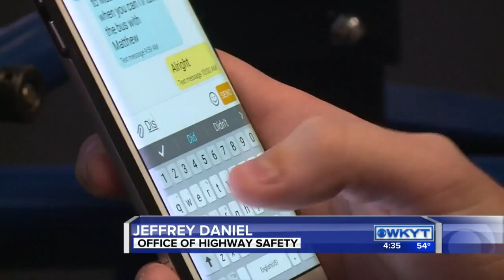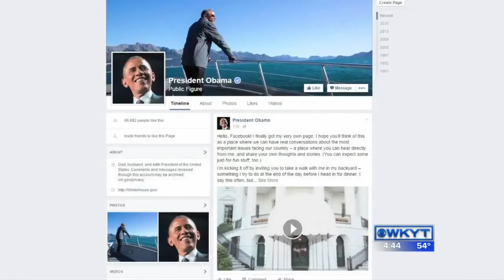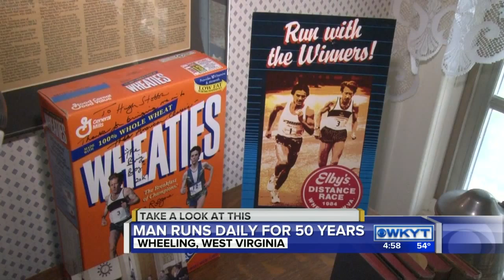WKYT News at 4:30 PM on 11-10-15